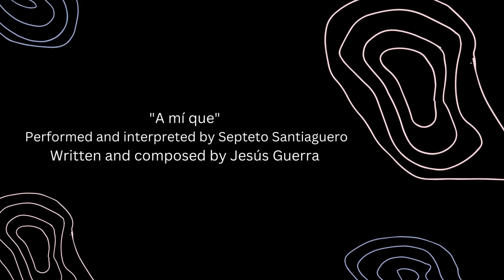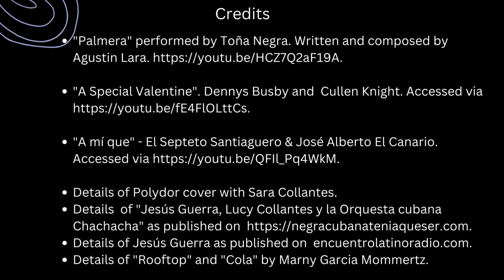Takeover November: A conversation with Esmeralda Abd'Allah-Álvarez Ramírez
On her parent's legacy and her life in Germany and Cuba

// In English